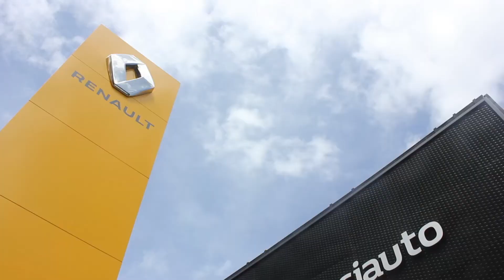Conoce Nuestros Servicios Posventa | Renault Agenciauto Medellín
Somos el taller Renault más popular en la ciudad de Medellín y estamos listos para atenderte a ti y a tu vehículo con toda nuestra experiencia y buen servicio.